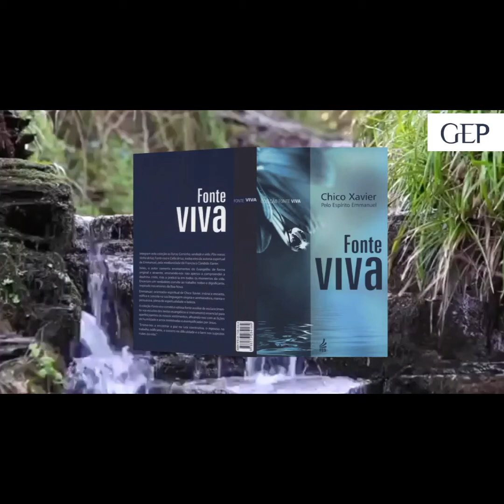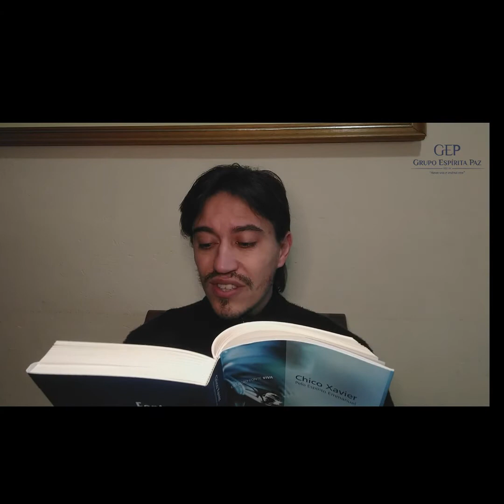Fonte Viva - #19 - Apascenta